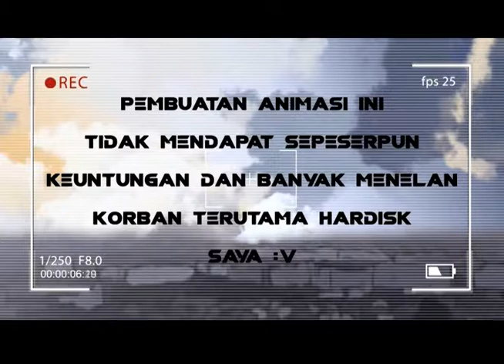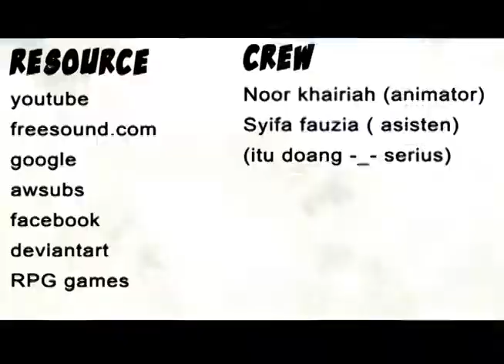Unlucky | KARYA SISWA-SISWI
Berikut adalah beberapa hasil karya dari siswa/siswi SMK Negeri 2 Banjarmasin

Nama: Nor Khairiah
Kelas: XII Animasi
Sekolah: SMK Negeri 2 Banjarmasin
Assistant: Syifa Fauzia